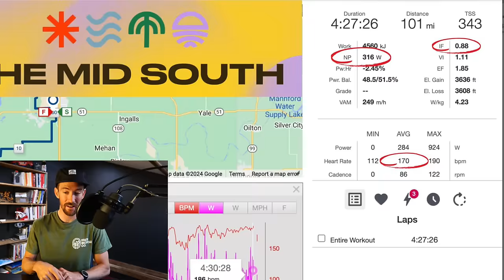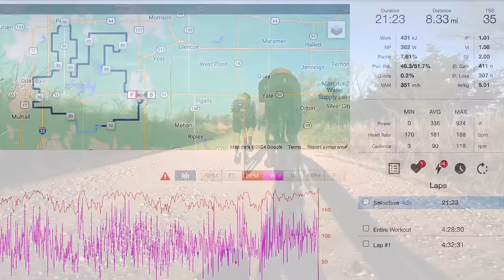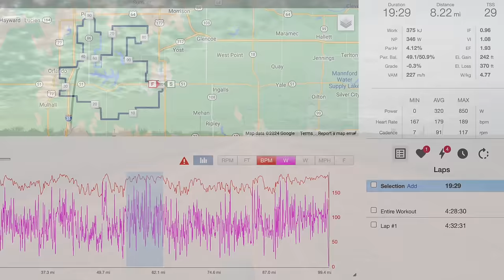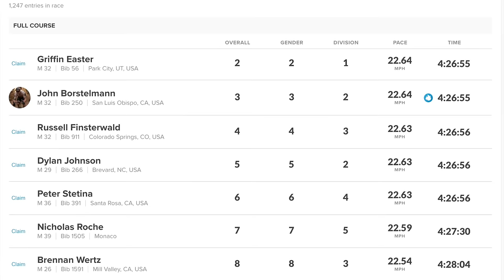How I Almost Finished Top 10 at Mid South Gravel 2024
IGNITION COACH CO:
Ready to get serious about your training and racing goals?

TRAINING PLANS:
I’ve put together a few training plans to get your training off the ground. If you’d like to purchase a Training Plan you can do so below.

STATE BICYCLE CO:
My bike sponsor for the year is State Bicycle Co. and I’m really excited about this partnership. State’s goal is to make cycling more accessible by offering high-quality bikes at affordable prices. And I’m all about getting more people on bikes!

FIX MFG:
Fix makes wicked awesome tools and pumps. The e-inflator is perfect for traveling and is rechargeable! Their super compact tool is my go-to for racing since it takes up so little space in my already-stuffed jersey pockets.

ROKFORM:
Rokform makes wicked awesome phone cases and accessories to make riding your bike with your phone super easy.

RIGD BIKE RACK:
The Rig’d RambleRack is built to last and perfect for traveling (or off-roading) with your bike. This will be the last bike rack you every buy.